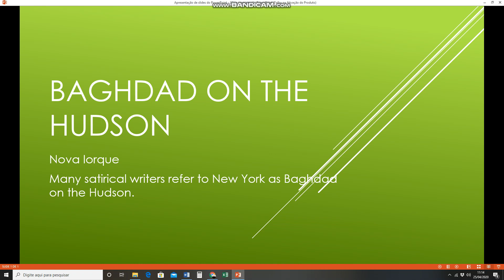Gírias americanas - BAGHDAD ON THE HUDSON